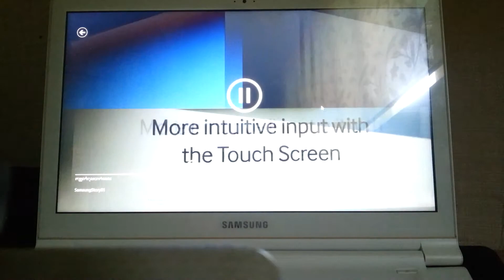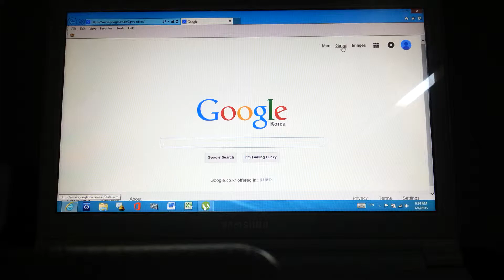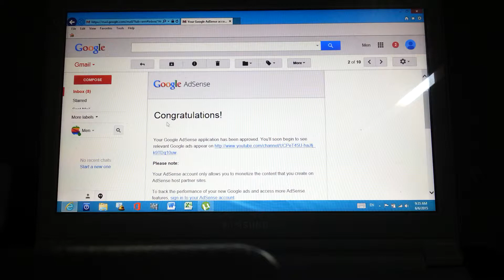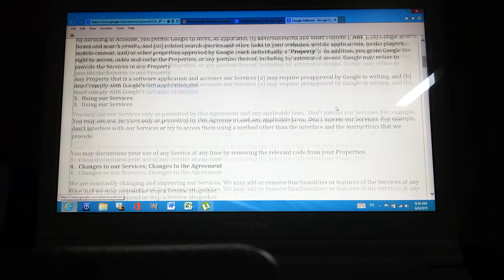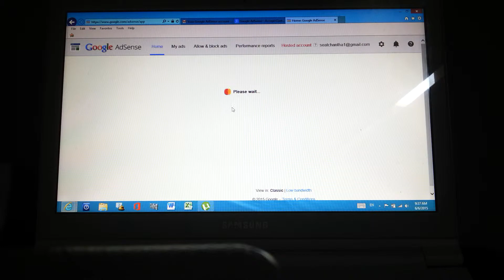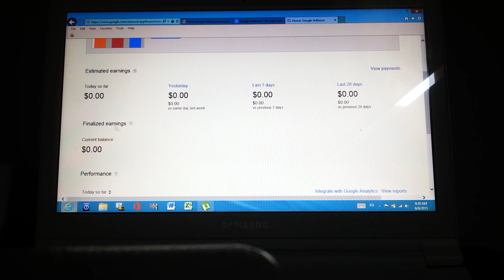How to create a channel you tube-mentechno.ភាគបញ្ចប់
How to create a channel you tube-mentechno.ភាគបញ្ចប់Published on Apr 29, 2015

khemarak serey mon-Published on Feb 17, 2014

Category
Entertainment

License
Standard YouTube

Khmer Comedy Peakmi CTN TV | Story A Poy,Com | Comedy Peakmi 2014

Category
People & Blogs

License
Standard YouTube